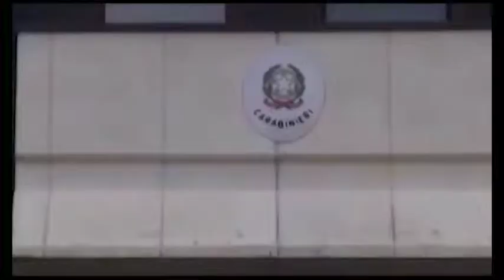Droga, sorpreso all'Anfiteatro con 70 grammi di hashish negli slip: arrestato